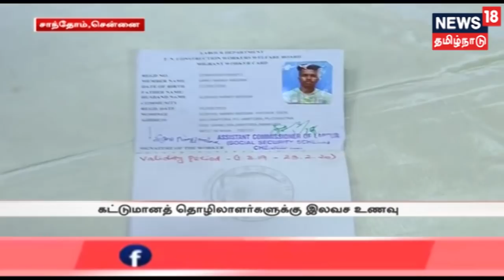ஏழை தொழிலாளர்களுக்கு ரூ.2000 வழங்கும் சிறப்பு திட்டத்தை தொடங்கிவைத்தார் முதல்வர் இ.பி.எஸ்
ஏழை தொழிலாளர்களுக்கு 2000 ரூபாய் வழங்கும் சிறப்பு திட்டத்தை முதல்வர் எடப்பாடி பழனிசாமி தொடக்கி வைத்தார் -- இது குறித்த கூடுதல் தகவல்களை தருகிறது நியூஸ் 18 தமிழ்நாடு